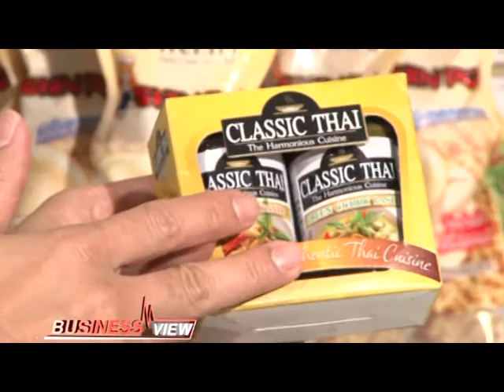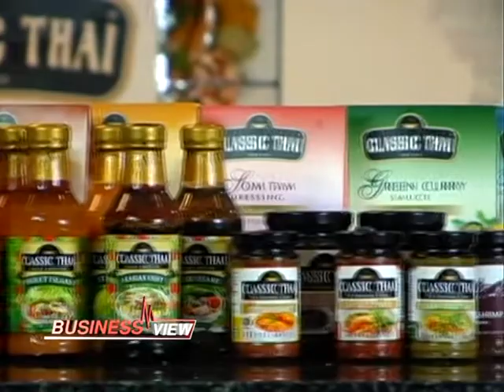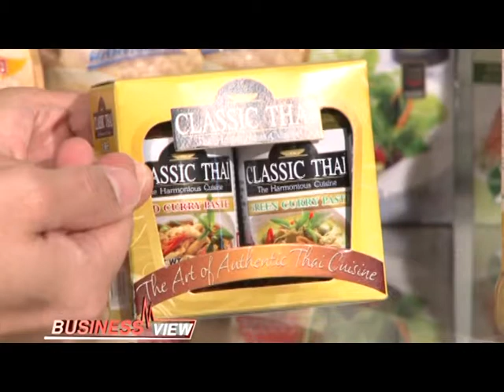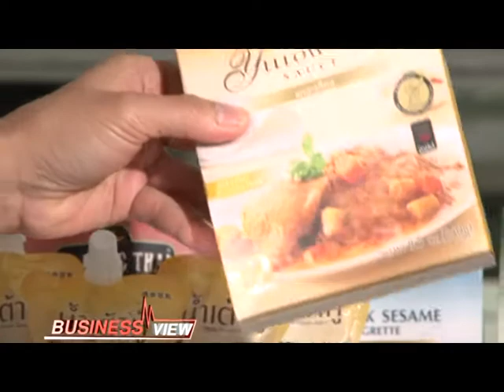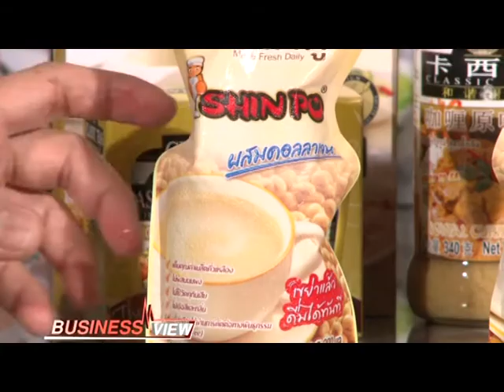Tape 17 B 1 Business View